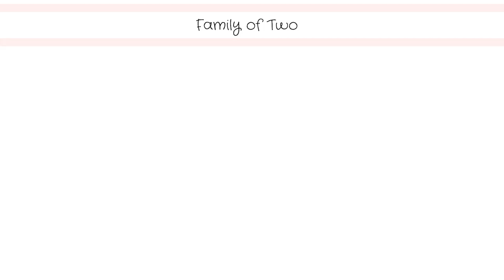Coloring with Kuma the Teddy Bear || Family Of Two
Coloring with Kuma || Family Of Two

Always playing and learning with Kuma the Teddy Bear. I love the fact she actually talks to Kuma and not directly to me, behind it